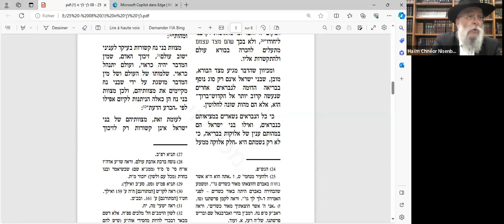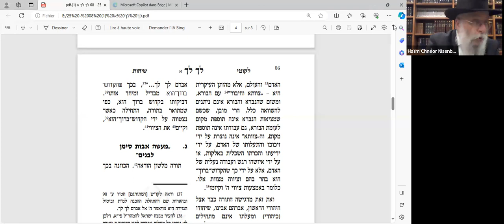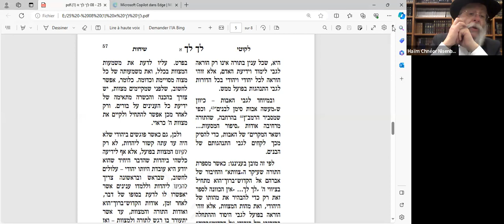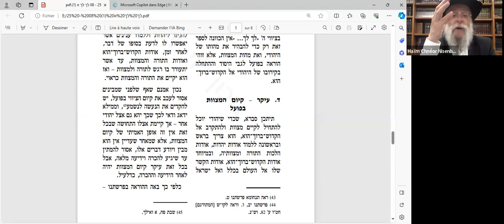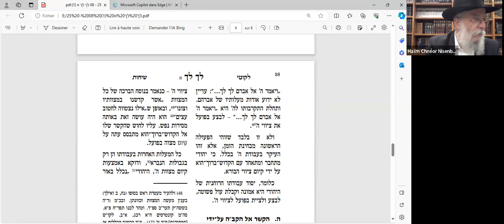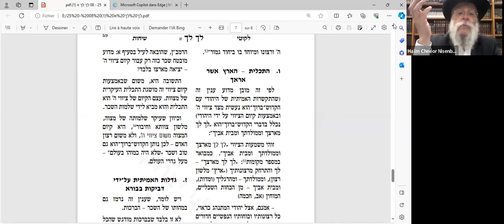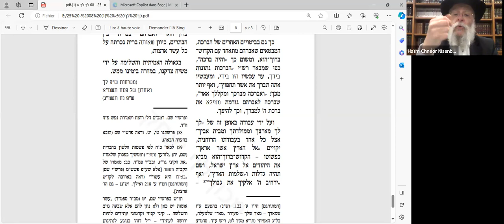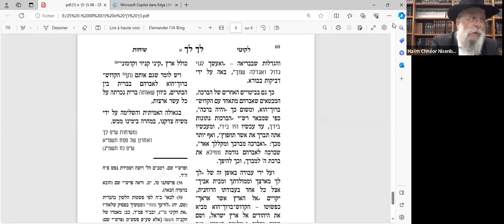RAV HAIM NISENBAUM - SIHA DU RABBI - PARACHA LEKH LEKHA